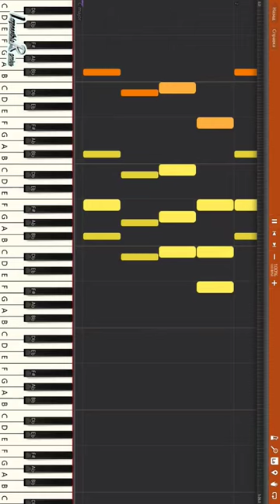Bal-Sagoth - A Tale From the Deep Woods - IMPOSSIBLE REMIX